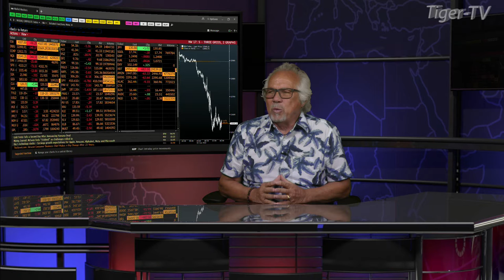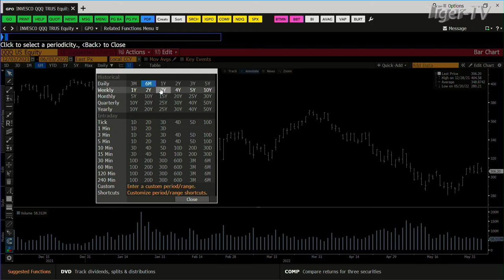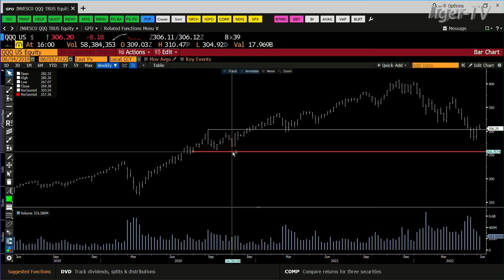June 3rd, 4PM ET Market Update on TFNN - 2022